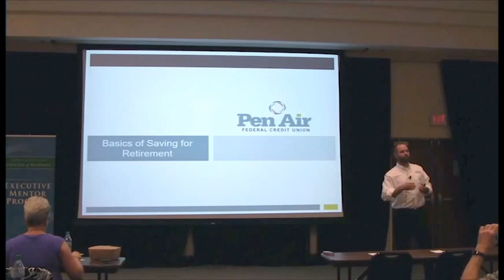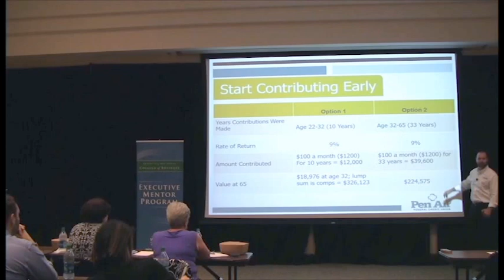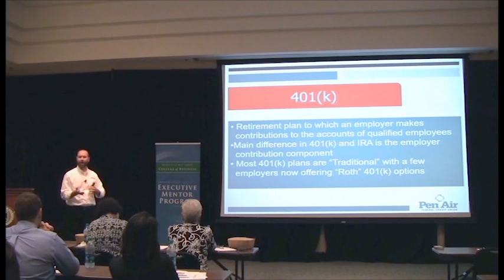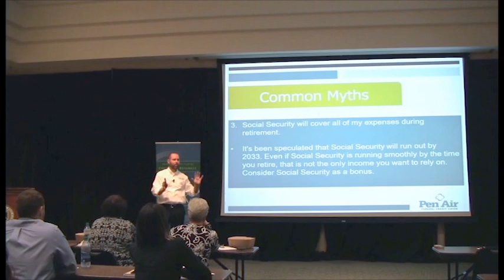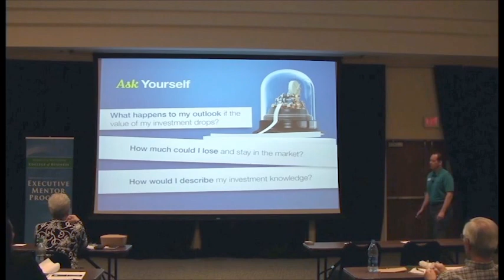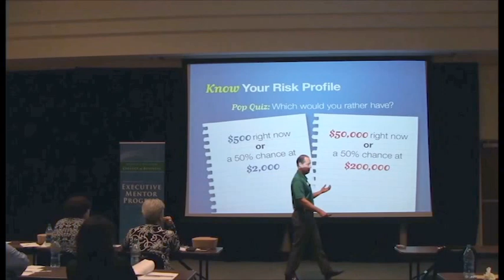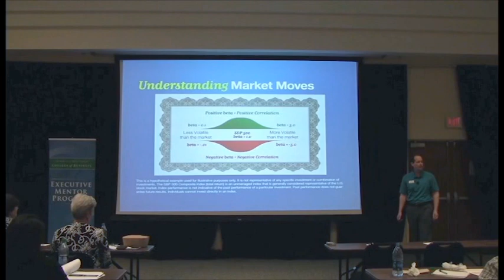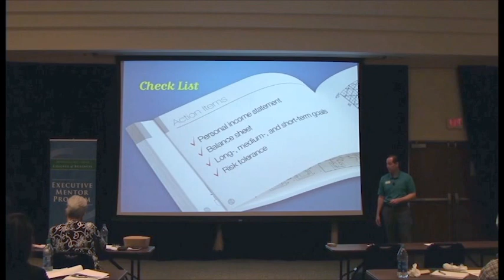"Basics of Saving" and "5 Smart Investing Principles"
4/12/2017 Spring Financial Bootcamp: "Basics of Saving" presentation by John Heckmann (Finance & Investments Manager of Pen Air Federal Credit Union) and "5 Smart Investing Principles" presentation by Steve O'Reilly (CFP, Assistant VP, Program Manager of Pen Air Federal Credit Union)